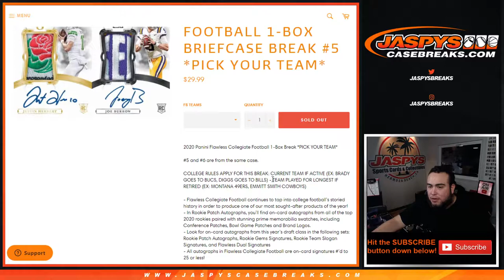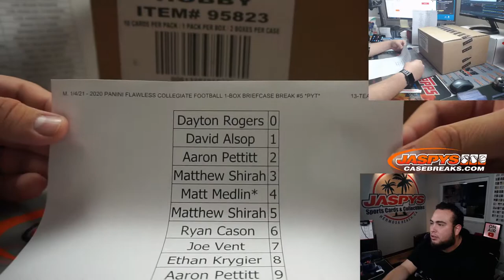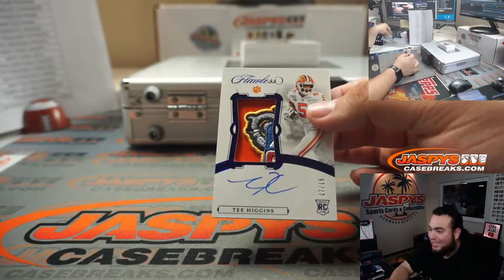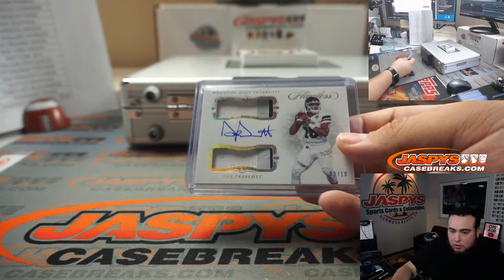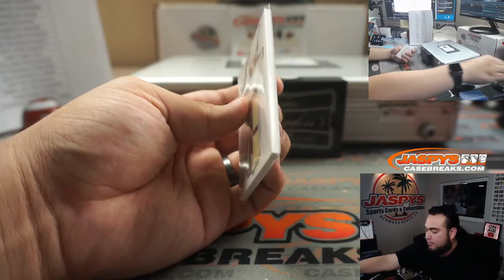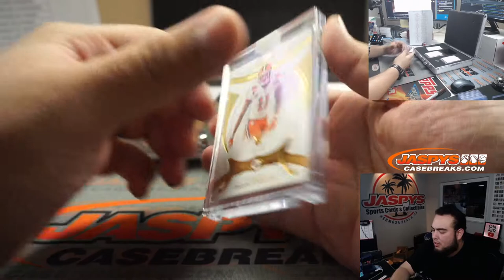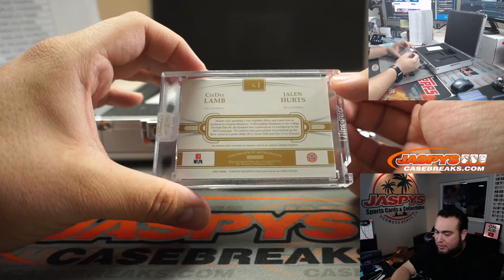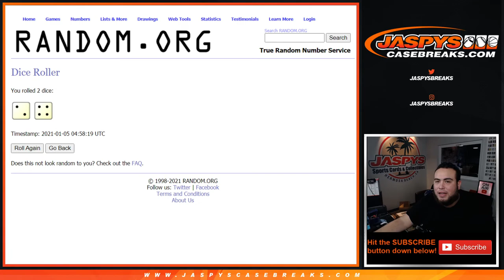M. 1/4/21 - 2020 PANINI FLAWLESS COLLEGIATE FOOTBALL 1-BOX BRIEFCASE BREAK #5 *PYT*